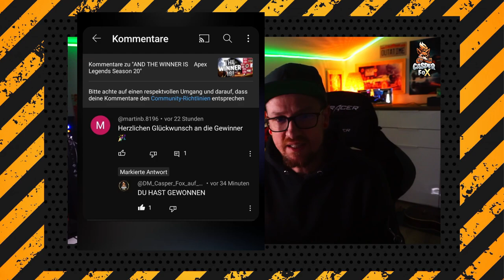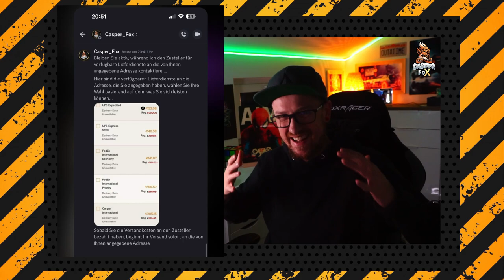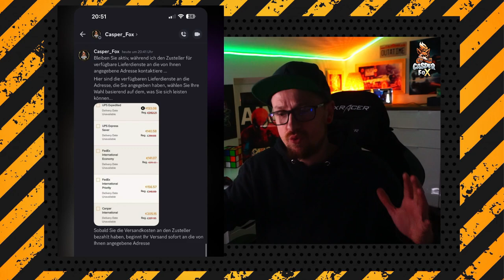ACHTUNG an ALLE ein BOT geht rum!